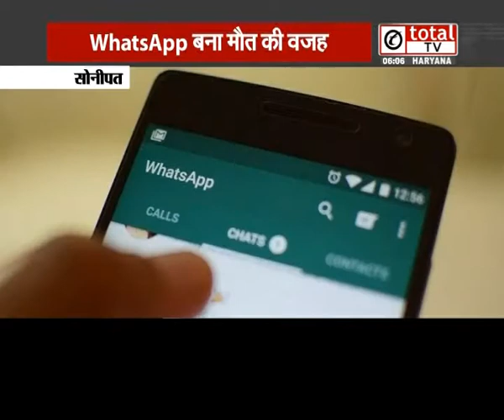देखिए, कैसे जान का दुश्मन बना WhatsApp?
Tata Sky : 585
Airtel: 340
Videocon: 316
Star broadband Chanakya Puri: 45
Peramount Kamla Nagar: 271
Digi Cable Kirti Nagar: 184
Baba Cable Burari: 29